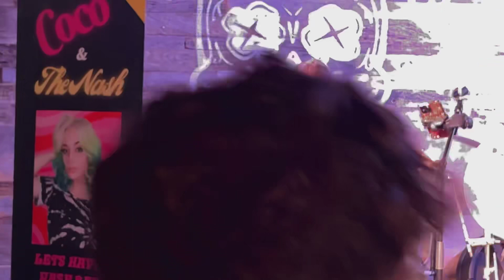Coco and the Nash